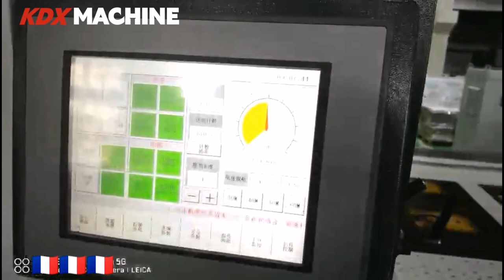Lamination for brandy box: black color, matte film, large glue laminator plastificadora pelliculage